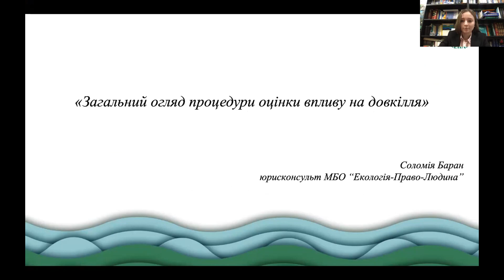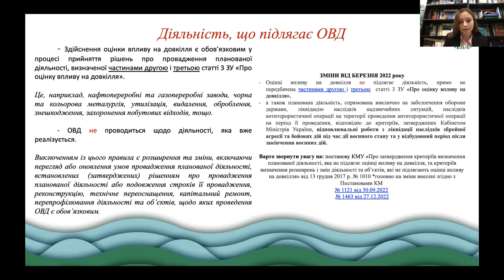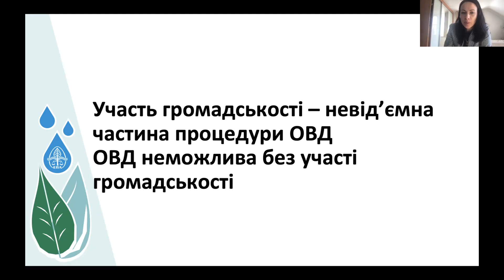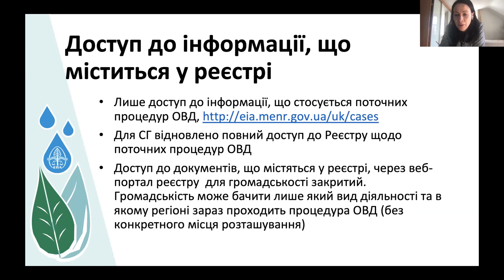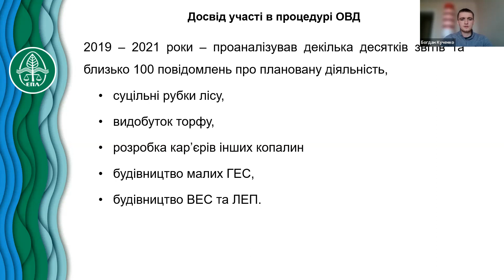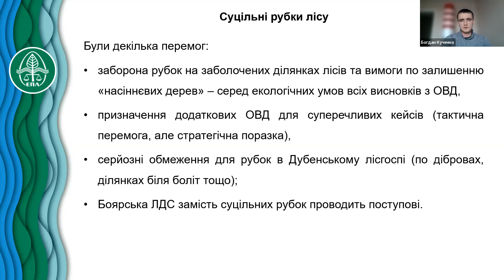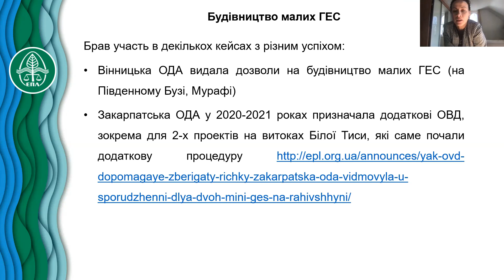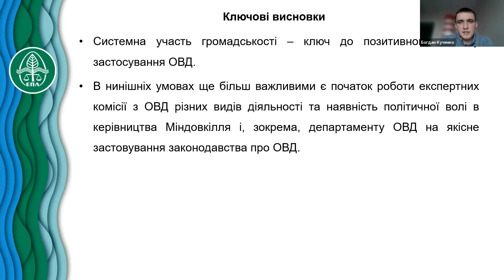Процедура ОВД: інструмент громадськості у воєнний час та в період повоєнного відновлення. Тренінг 1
Соломія Баран, юрисконсульт ЕПЛ;
Єлизавета Алексєєва, провідний юрисконсульт ЕПЛ, керівник інформаційно-аналітичного відділу;
Богдан Кученко, еколог ЕПЛ.